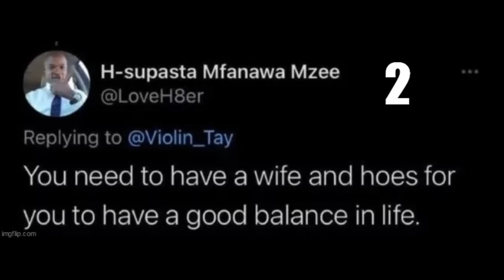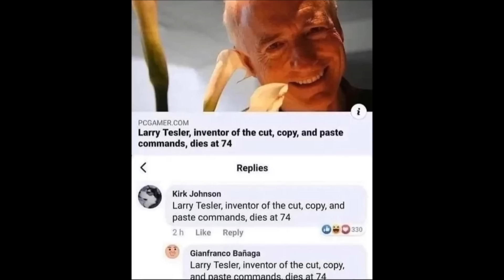Daily Memes - It's An Emergency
Memes everyday. Get your daily dose of Memes with us. Funny disturbing and weird facts from around the world.
Kicking boredom since day one!